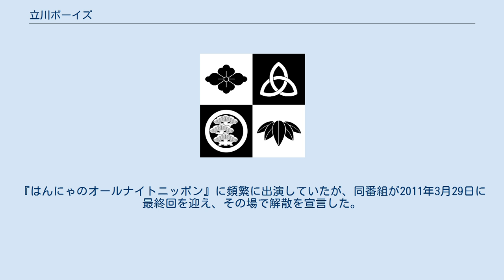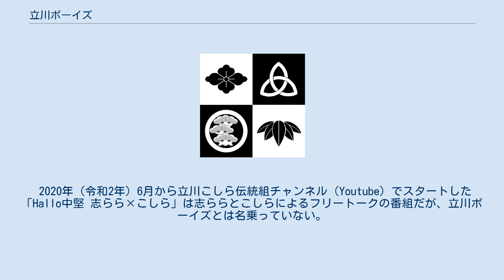立川ボーイズ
立川ボーイズ（たてかわボーイズ）は落語立川流の若手落語家で結成されたユニット。
1990年代と2010年代に別々のメンバーにより存在した。
 1990年代に立川談志門下の立川談春、立川志らく、朝寝坊のらく（『ヨタロー』以降は脱退し廃業）のメンバーで ヨタロー、たまにはキンゴロー、夜泣き弁天、アンモナイト等に出演。
「ボーイズ」とつけたのは「談志→だんし（男子）→BOY(S)」という言葉遊び。
落語会を開催、ライブでは落語とともに、二人でコントをやっていた。
談春・志らくのコンビで、浅草キッドなどを抑えて「高田文夫杯OWARAIゴールドラッシュ」（主催：ニッポン放送）年間グランドチャンピオンに輝いたこともある。
 それぞれ落語家として人気が高まり個人の活動が盛んになったことや、真打昇進後に談春が事務所から独立したことで、ユニットでの活動は自然消滅した。
 2010年に志らくの弟子である立川志らら、立川こしらで「平成立川ボーイズ」を結成。
『平成立川ボーイズのオールナイトニッポンR』のパーソナリティを担当。
 平成立川ボーイズはオールナイトニッポンR放送を機に、急遽結成されたコンビであるが、立川こしらと立川志ららは以前にカラッペタンズという漫才コンビを組んでいた。
他にも、二人で『進め！電波少年』や『爆笑オンエアバトル』の前説などを務めたこともある。
『はんにゃのオールナイトニッポン』に頻繁に出演していたが、同番組が2011年3月29日に最終回を迎え、その場で解散を宣言した。
 2020年（令和2年）6月から立川こしら伝統組チャンネル（Youtube）でスタートした「Hallo中堅 志らら×こしら」は志ららとこしらによるフリートークの番組だが、立川ボーイズとは名乗っていない。